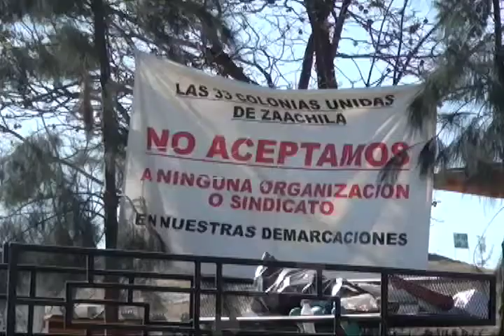Desmienten que Colonias Unidas de Zaachila hubieran tomado el basurero municipal